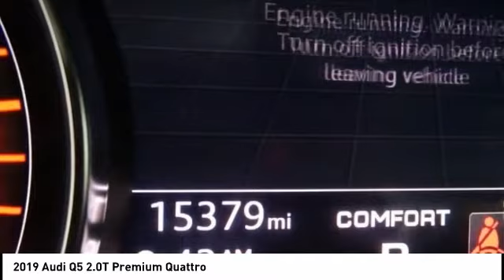2019 Audi Q5 Cedar Falls IA UD14740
2019 Audi Q5 2.0T Premium Quattro